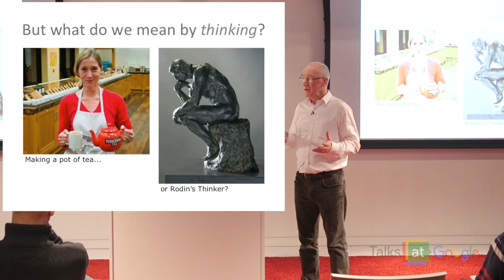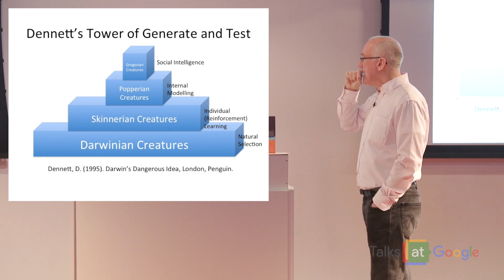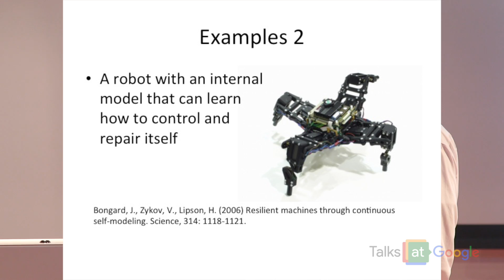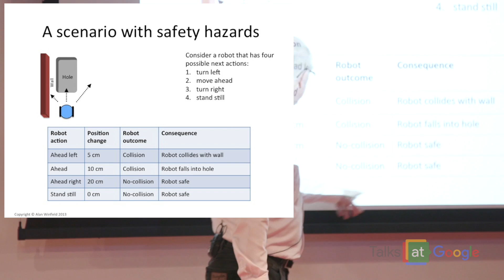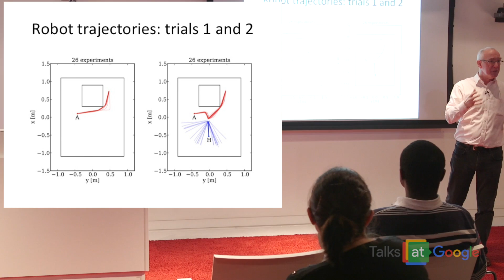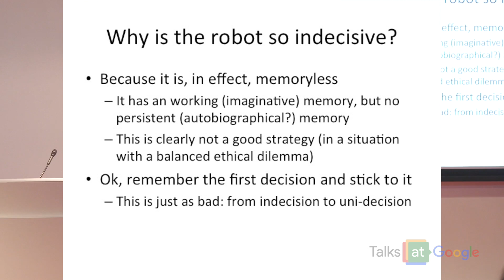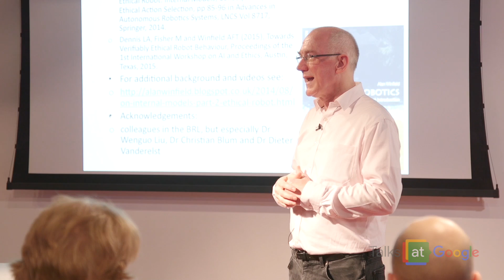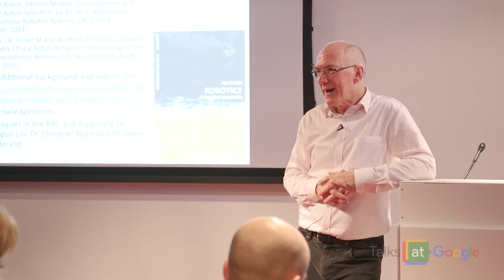The Thinking Robot | Alan Winfield | Talks at Google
Professor Alan Winfield from The University of the West of England joined us to share his work on Robots and Ethics, in a talk entitled "The Thinking Robot".

About the Book:
Robotics is a key technology in the modern world. Robots are a well-established part of manufacturing and warehouse automation, assembling cars or washing machines, and, for example, moving goods to and from storage racks for Internet mail order. More recently robots have taken their first steps into homes and hospitals, and seen spectacular success in planetary exploration. Yet, despite these successes, robots have failed to live up to the predictions of the 1950s and 60s, when it was widely thought - by scientists and engineers as well as the public - that by turn of the 21st century we would have intelligent robots as butlers, companions, or co-workers.

About the Author:
Alan Winfield is Professor of Electronic Engineering and Director of the Science Communication Unit at the University of the West of England, Bristol. He conducts research in swarm robotics in the Bristol Robotics Laboratory and is especially interested in robots as working models of life, evolution, intelligence, and culture. Alan is passionate about communicating science and technology. He holds an EPSRC Senior Media Fellowship with the theme Intelligent Robots inScience and Society, and blogs about robots, open science and related topics at his blog.
You can also follow him on Twitter: @alan_winfield